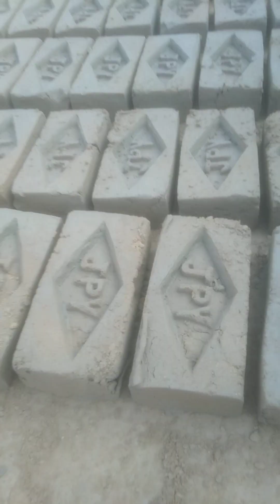Ali ABBAS#new ### trdinag#Video#Sohrts#char paise#kamane mein#aaya shahar##2023##@😍🥰😍😍😍🥰😍🥰🥰😍🥰😍